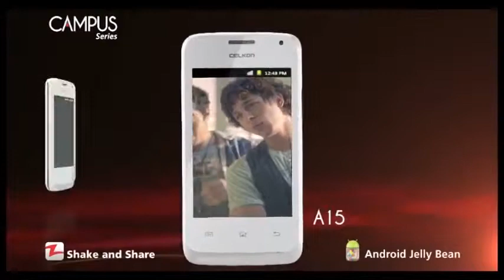2513_Exclusive Celkon shake and share TV Commercial 60 Secs_TV ads_TV commercials